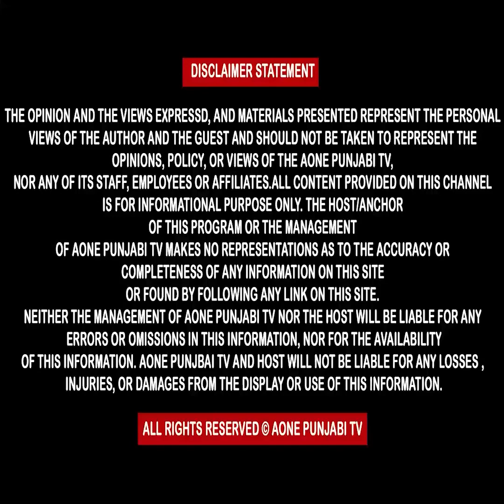ਅੰਮ੍ਰਿਤਸਰ ਜੰਡਿਆਲਾ ਹਲਕੇ ਵਿਚ ਦੇਰ ਰਾਤ ਇਕ ਬੀਜੇਪੀ ਆਗੂ ਨੂੰ ਮਾਰੀ ਗੋ*ਲੀ